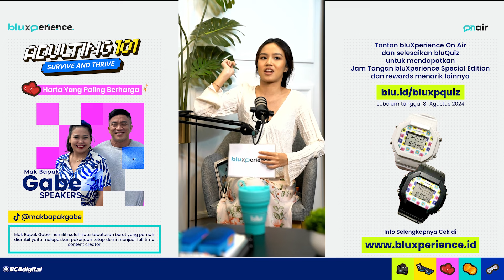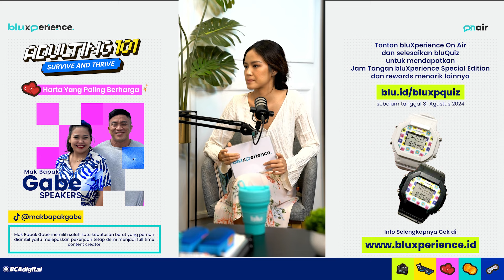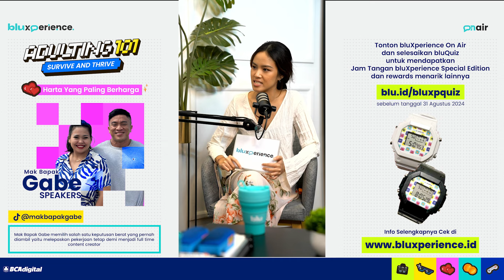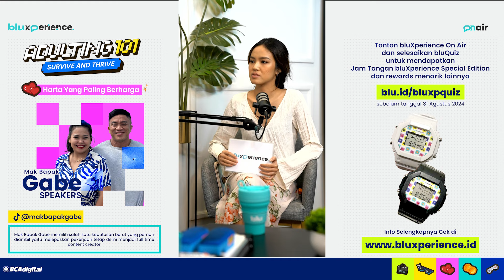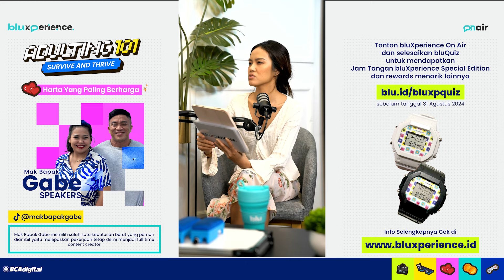bluXperience On Air - Mak Bapak Gabe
Menuju ke jenjang pernikahan tidak hanya melibatkan komitmen, pengorbanan, dan kerja sama. Tapi juga belajar berbagi, menghadapi tantangan, dan membangun fondasi keluarga. Karena, keluarga adalah harta yang paling berharga.

Di sesi bluXperience On Air kali ini bersama Mak Bapak Gabe (@dimasdaddygeeeeee @tamisinagaaa) akan membahas pentingnya komunikasi dan komitmen jangka panjang dalam hubungan pernikahan ❤️💍👨🏻‍👩🏻‍👦🏻

Yuk tonton keseruan Baba Bubu Ara yang akan berbagi pengalaman tentang cara menghadapi berbagai tanggung jawab, dari pembagian tugas rumah tangga hingga menjaga keseimbangan dalam mendidik anak ✨

Share juga pendapat kamu di kolom komentar yaa Sobatblu!

Cek bluxperience.id untuk info acara seru lainnya.

Butuh bantuan? Hubungi saluran resmi customer care blu, haloblu.
BCA Digital terdaftar dan diawasi Otoritas Jasa Keuangan.
BCA Digital merupakan peserta penjaminan LPS.